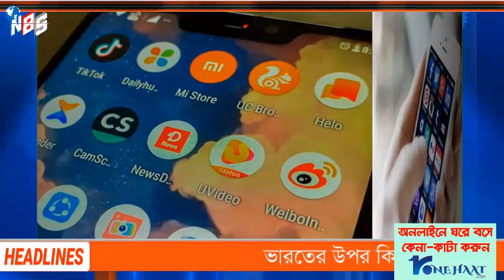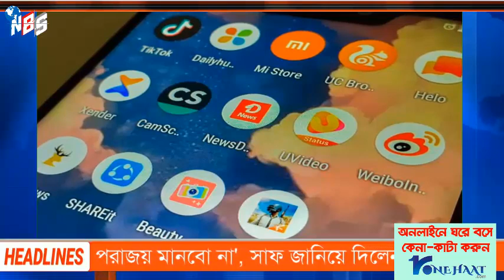আন্তর্জাতিক সংবাদ Today 25 November'20📺 Bangla news আন্তর্জাতিক খবর antorjatik sambad বিশ্ব সংবাদ